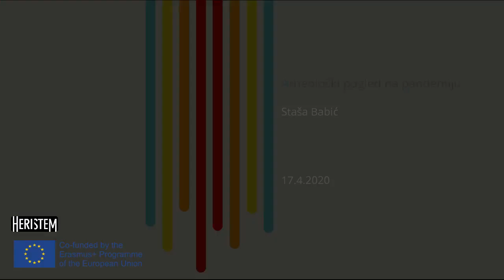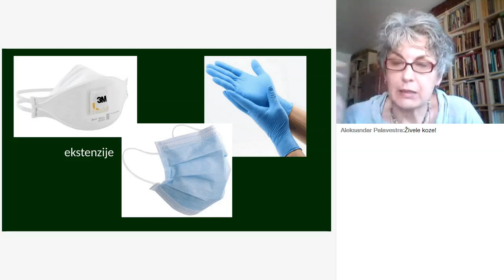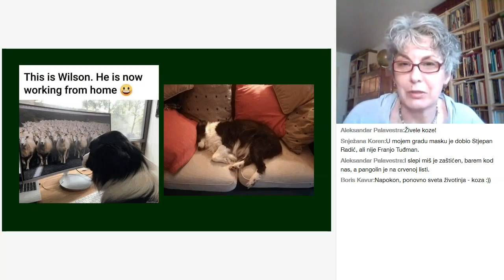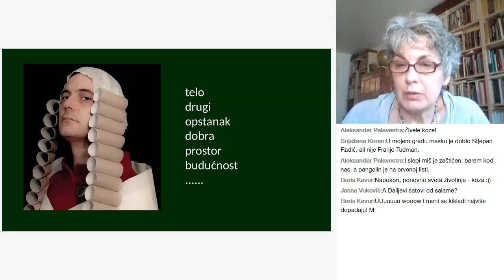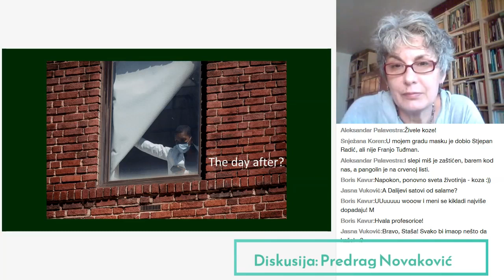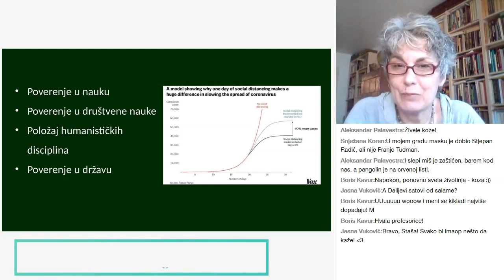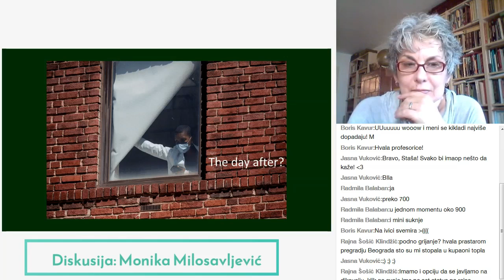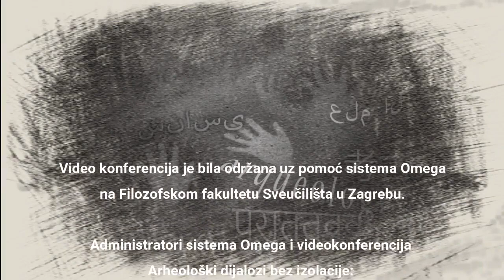Arheološki dijalozi bez izolacije - Staša Babić (17.04.2020.)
Online lecture: "Arheološki pogled na pandemiju". Held as a part of 1st online conference "Arheološki dijalozi bez izolacije" (ARDIZO 2020).